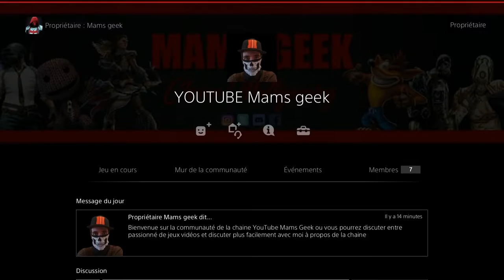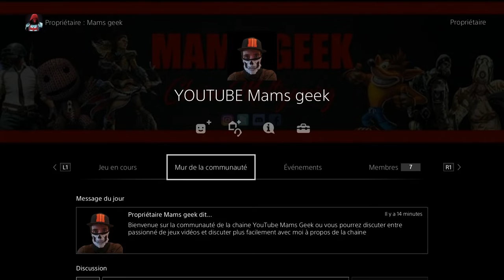Communauté PS4 Pour la chaine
slt a tous je vous présente la communauté PS4 crée pour la chaîne pour pouvoir discuté plus facilement avec vous éventuellement discuté entre passionné de jeux vidéos